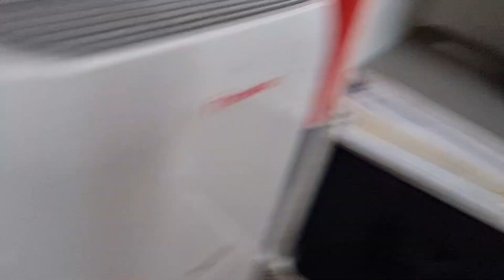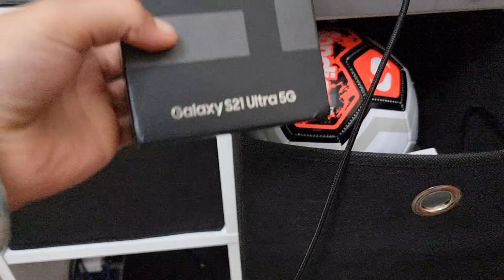IM NEARLY AT 2K SUBSCRIBERS!Thank You So Much | Celebration Vlog. *EYES REVEAL*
Hey guys today my make my first vlog and Im nearly at 2k Subs.In This Video I Talk About The 2k Subs Goal I need to reach and I show my room.

Comment For More video suggestions..